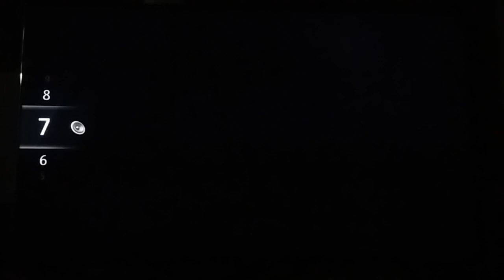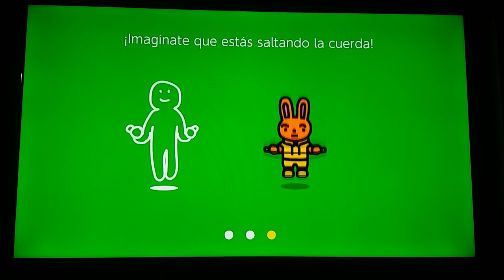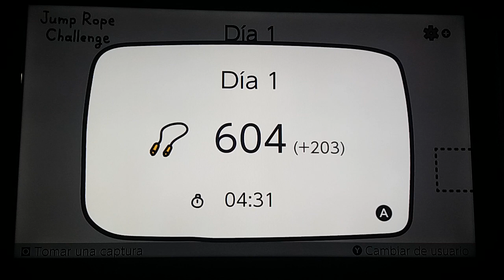Jump Rope Challenge Switch Gameplay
Gameplay del juego Jump Rope Challenge para la consola Nintendo Switch.
Un juego gratuito para hacer ejercicio saltando,xD.